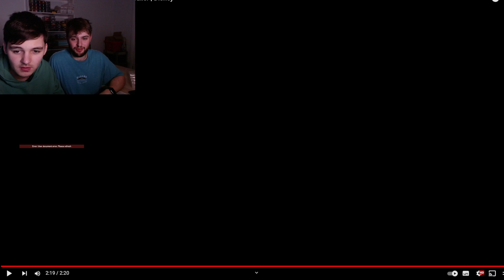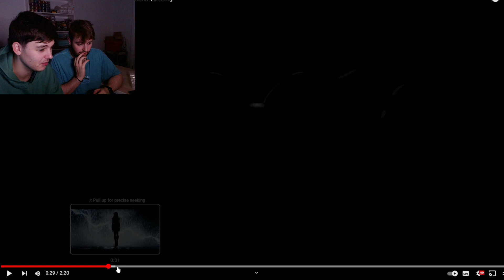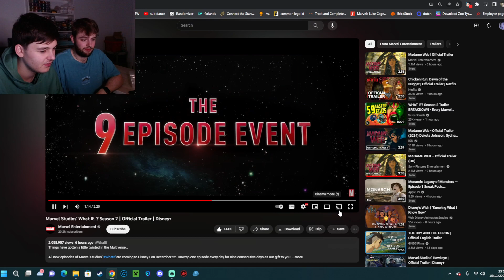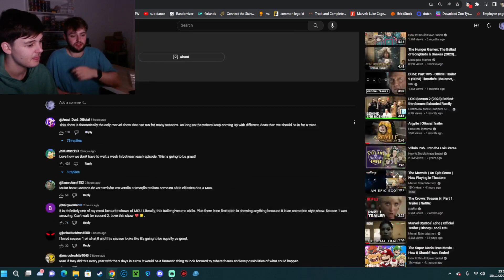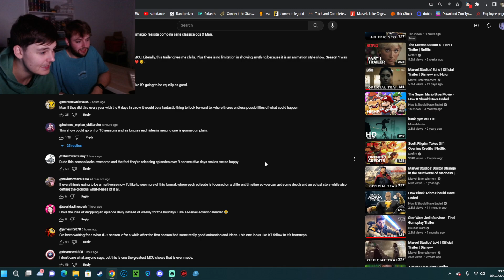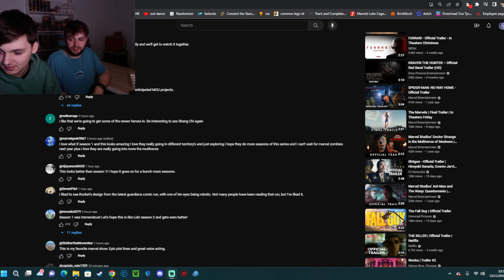Hat Reacts to the What If? Season 2 Trailer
ALL TRAILER FOOTAGE SHOWN IS OWNED BY SONY PICTURES AND MARVEL